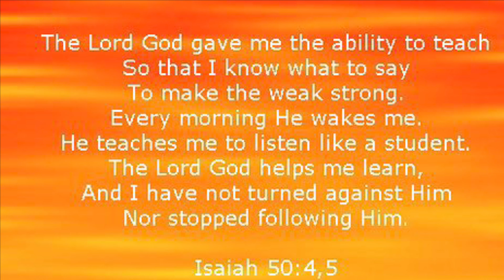Students of the Word